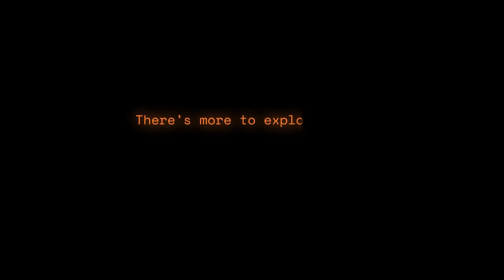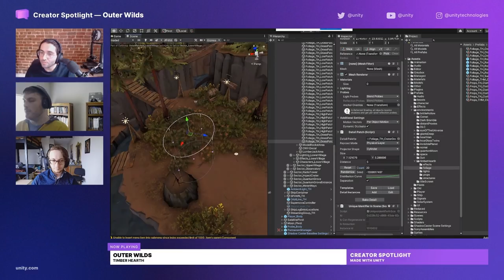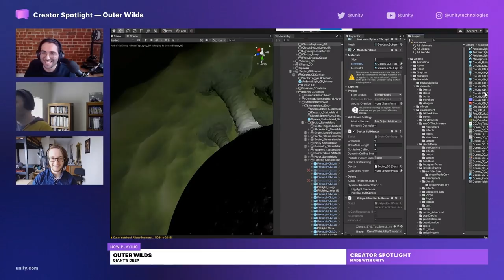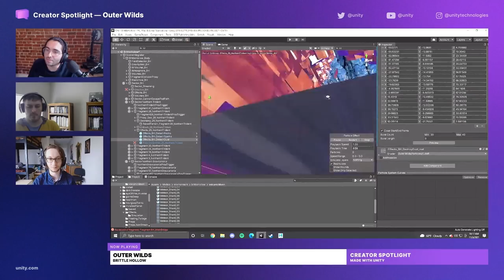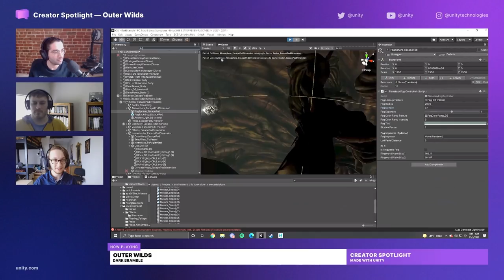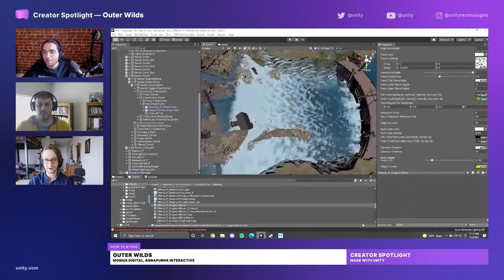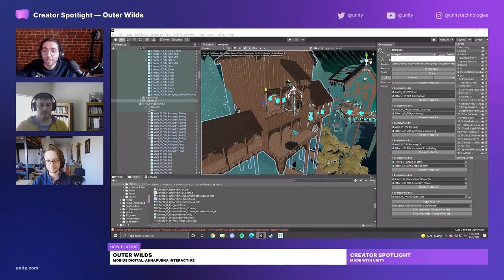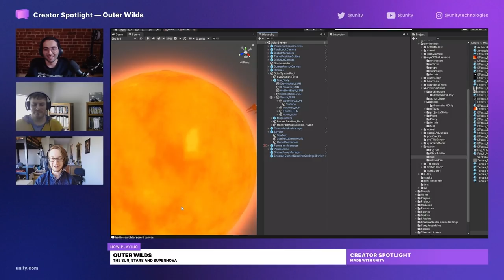The Art of Outer Wilds | Unity Creator Spotlight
Join Unity and Mobius Digital as we explore the solar systems of Outer Wilds one planet at a time! We have the game's art director and an environment / VFX artist break down the principle features of each planet. From giant sand columns, to spherical oceans and destructive supernovas!

There's more to explore here! We also discuss Echoes of the Eye at the end of the show, so big spoiler warnings ahead!

Hosts:
Hasan Al Salman - Community Manager, Unity @HalSalmn)
Wesley Martin - Art Director, Mobius Digital (@wesleylmartin)
Jon Oppenheimer - 3D Environment + Visual Effects Artist, Mobius Digital (Toesty_)

Timestamps:

0:00 Show intro
0:31 Echoes of the Eye Trailer
1:48 Team Intro
3:38 Outer wilds origins
7:11 Visual inspiration
9:44 Art direction philosophy
15:36 Timber Hearth - Terrain and gravity placement tools
20:38 Timber Hearth - Vegetation tool
27:05 Planet Atmosphere simulation
35:00 Giant’s Deep - Ocean Shader
41:40 Giants Deep - Tornados and Clouds
48:15 Giant’s Deep - Massive Splash Effects
56:14 Brittle Hollow - Black Hole Math
59:00 Brittle Hollow - Meteors Shaders
1:03:32 Brittle Hollow - Destruction
1:08:14 Hourglass Twins - Sand Column
1:10:50 Hourglass Twins - Sand Spheres
1:20:30 Planet LODs
1:24:45 Favorite Planets!
1:27:17 Dark Bramble - Turning off the fog
1:29:12 Dark Bramble - Dimensions
1:33:35 The Interloper - Lighting Textures
1:39:30 The Interloper - Blend Shapes
1:42:45 Echoes of the Eye Art Direction
1:46:20 The Stranger - River and Flood Simulation
1:51:43 River of Blood
1:53:42 The Stranger - Destruction
1:54:20 Doctoring the reveal trailer
1:55:52 The Stranger - Destruction continued
1:57:00 The Stranger - Occlusion volumes and light
2:02:52 Dream World - Lighting
2:06:21 Dream World - Prefab Workflow
2:09:50 Simulation - Prefab Workflow
2:11:50 Simulation - Shader
2:18:18 Community Q&A
2:23:50 The Stars Rendering
2:26:30 The Sun - Tessellation & Supernova
2:30:20 Final Takeaways